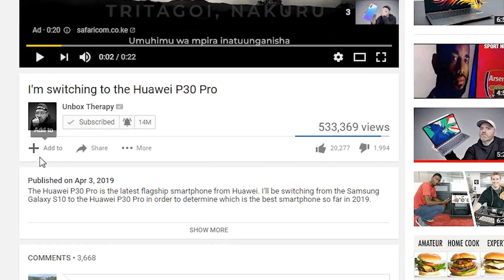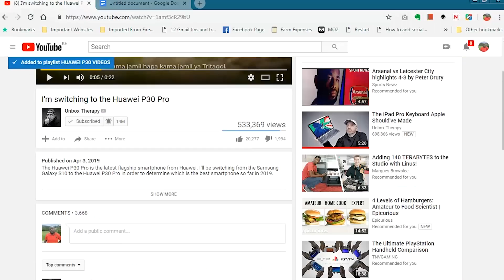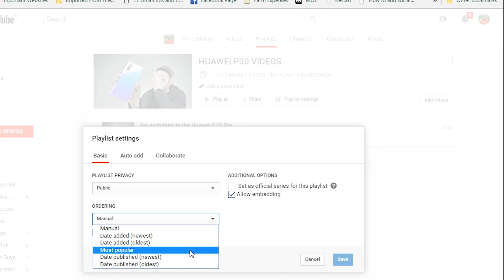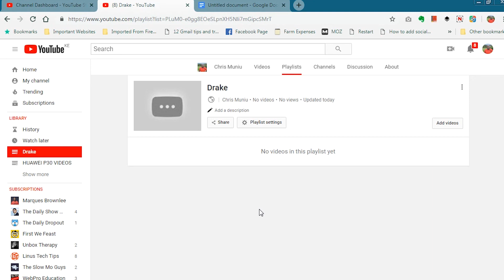How To Create a YouTube Playlist [NEW]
YouTube playlists allow you to organize videos you love to watch together according to artists creators,  genre,  language or any other category you want.

How To Create a Playlist on YouTube:

1. Start with a video you want in the playlist.  Play it, the click on this plus “add to”  symbol. It’s below the video.
2. Some that you might have created before,  and some that are automatically generated by YouTube.
3. Scroll all the way down and click on ‘ Create New Playlist’.
4. Then Enter the name of the playlist and choose it’s privacy setting and click on Create.  That Playlist Will be created and added to your Library.
5. Now when you refresh your page and go to Library,  you should see your Playlist there.
6. Click on it to open it,  and from the Playlist page, you’ll now have much more control over your Playlist.